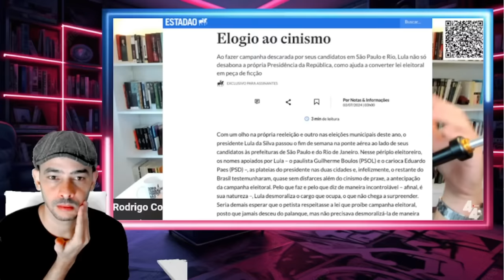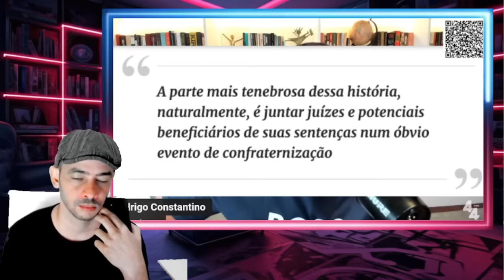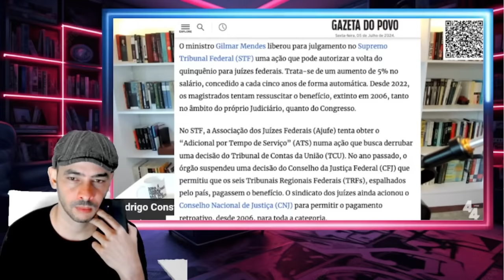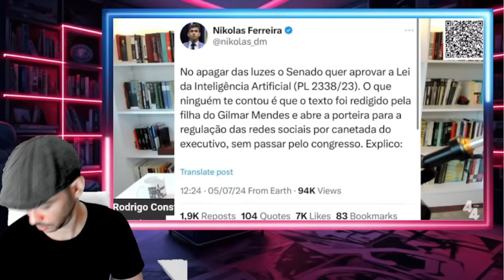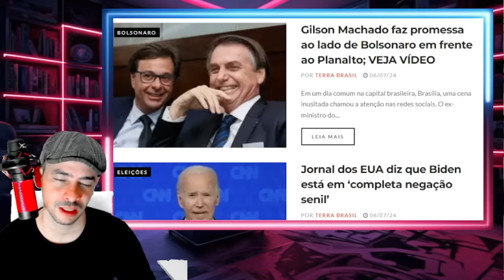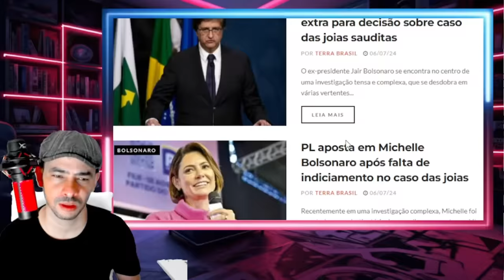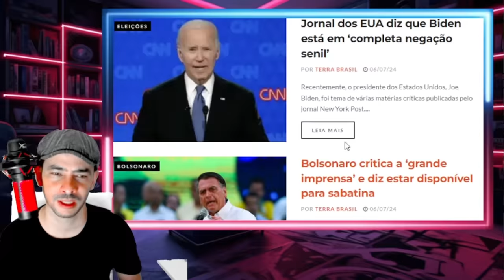EXPLODIU NESSE DOMINGO NOTICIA AGITOU BRASILIA DESSA VEZ MULA CAI